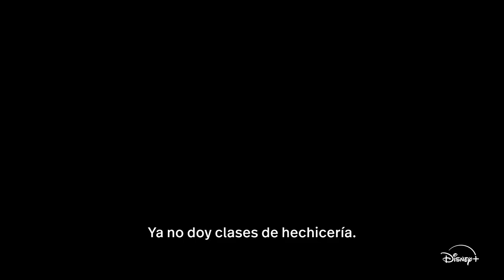Los Hechiceros Más Allá De Waverly Place Trailer SUBTITULADO [HD] Selena Gomez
Únete al canal para recibir notificaciones de los próximos vídeos. SINOPSIS:- Vuelve la verdadera ✨ MAGIA ✨

Los Hechiceros Más Allá De Waverly Pl (2024) Trailer SUBTITULADO
Los Hechiceros Más Allá De Waverly Place (2024) Trailer SUBTITULADO EN ESPAÑOL